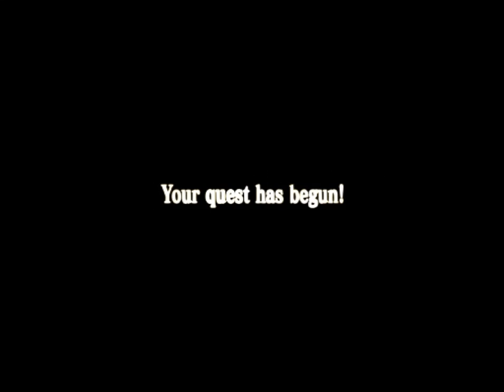Lets Play Dragon Quest VIII Journy of the Cursed King part 1:Geyzer is bold